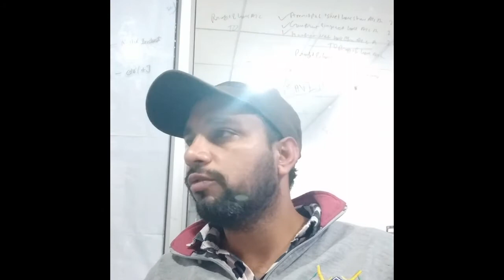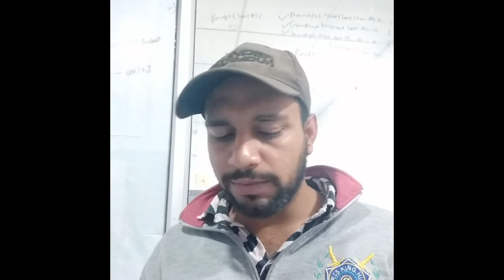02 PRINCIPLE AND PRACTICE OF MANAGEMENT BY JATINDER SIR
Recorded for BCom/BBA 1st sem students. The subject being covered in Principle and Practice of Management DMGT101 (BBA) and DCOM102 (BCom)